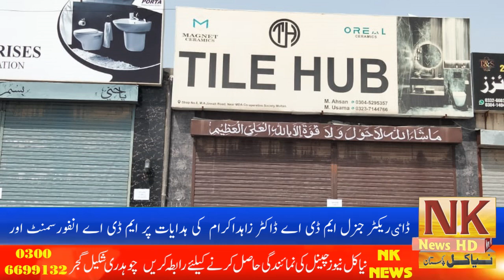Multan MDA continues to take action against unauthorized commercial constructions NK news HD